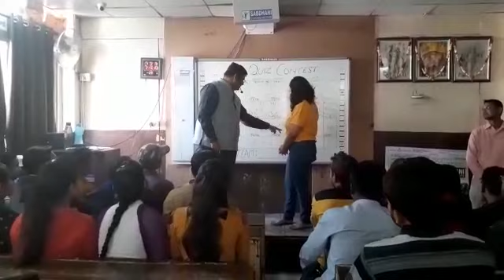QUIZ CONTEST 2019-20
Quiz Contest in Sabdhani Coaching